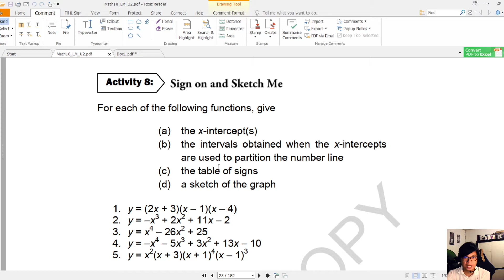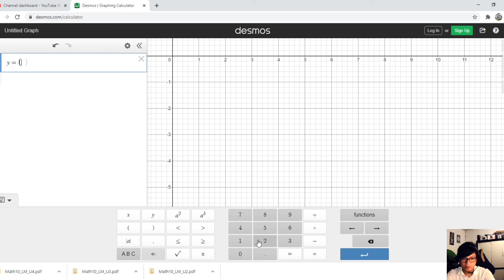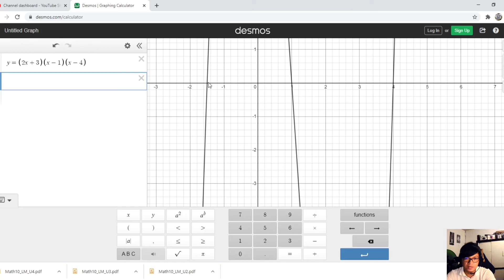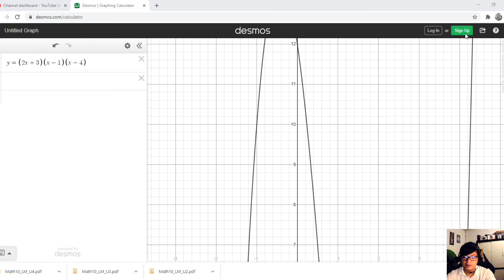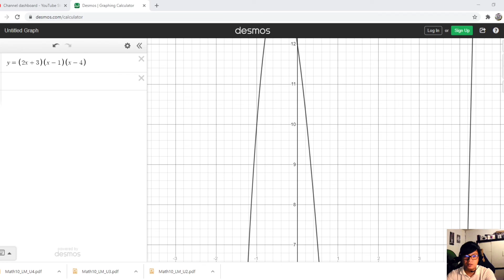Grade 10 Math - Graphing Polynomial Function (Part 1)